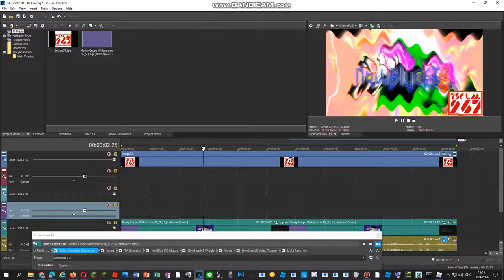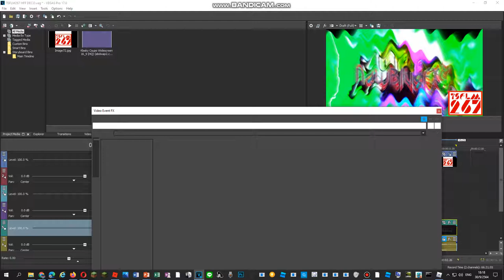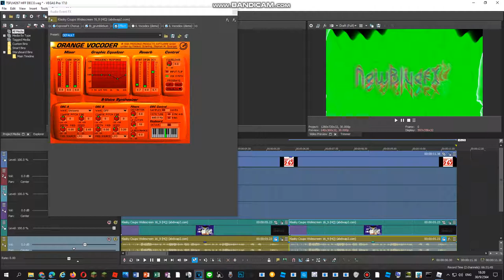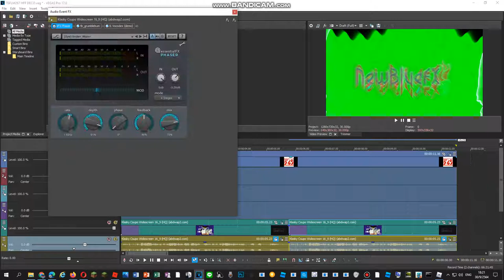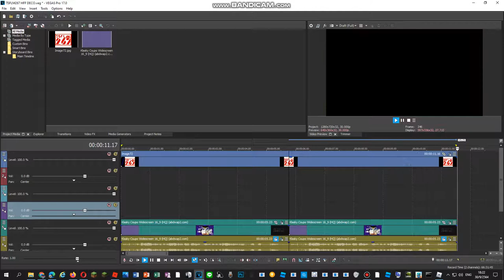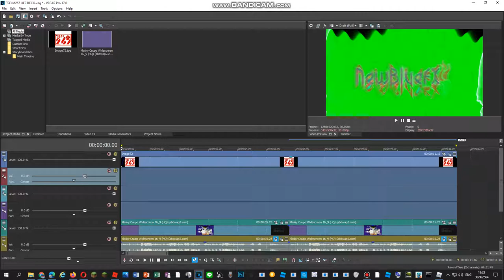How To Do Make Some Stereoup V10.1,V11.2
(A.K.A. : Klasky Csupo Robot Logo With Stereoup V10 Has A Improved Version And Stereoup V10.1 And Stereoup V11.2)